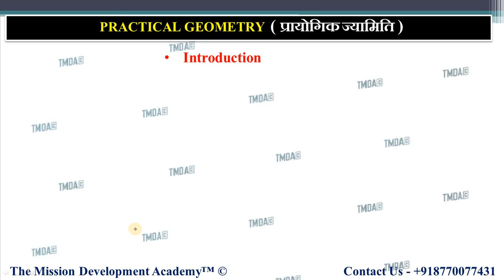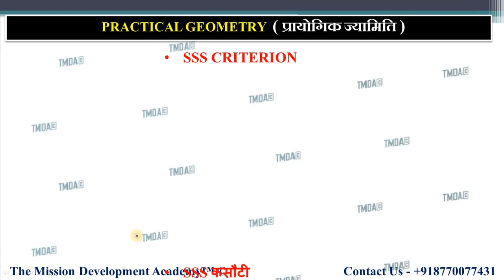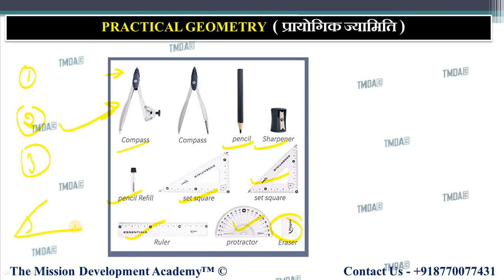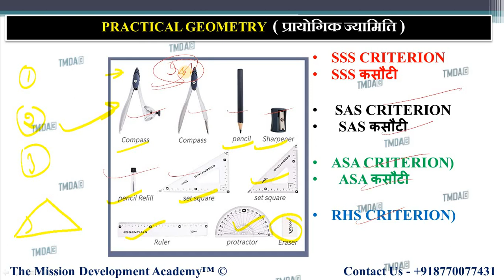CLASS 7TH MATHS CHAPTER-10 || CONCEPT || PRACTICAL GEOMETRY || TMDA